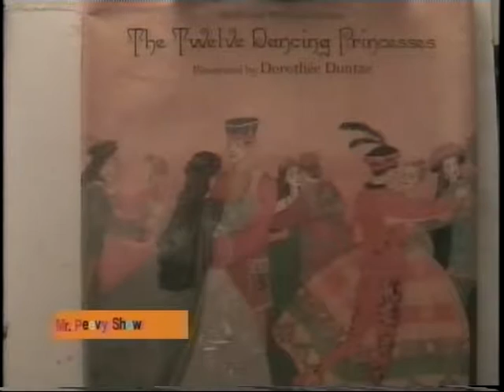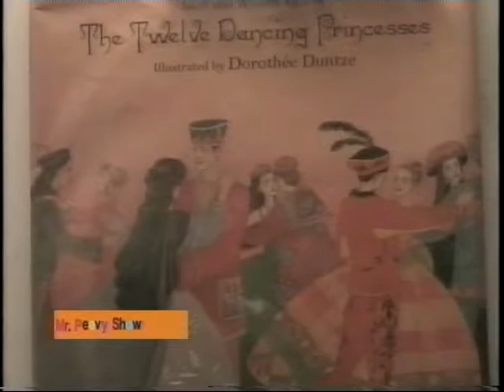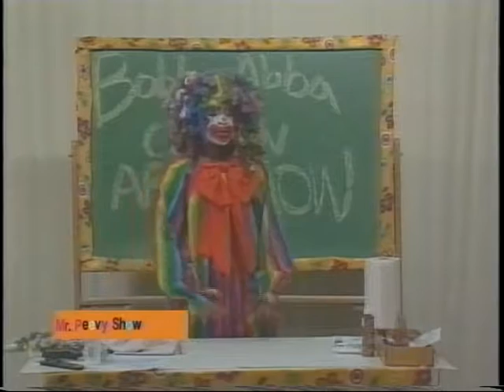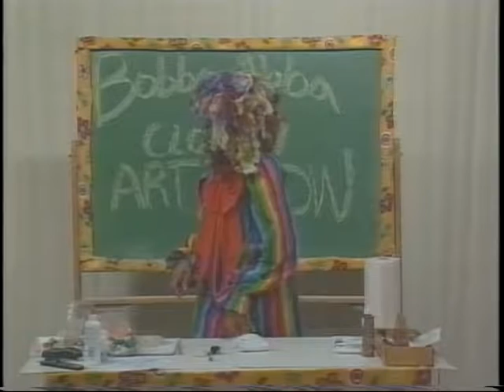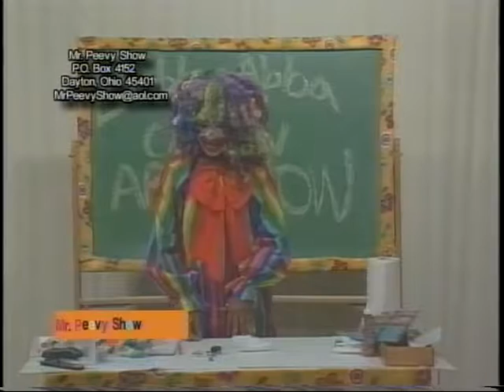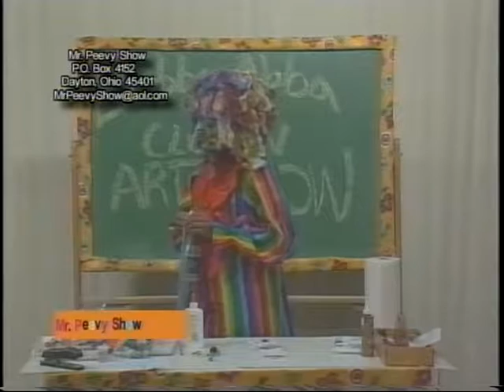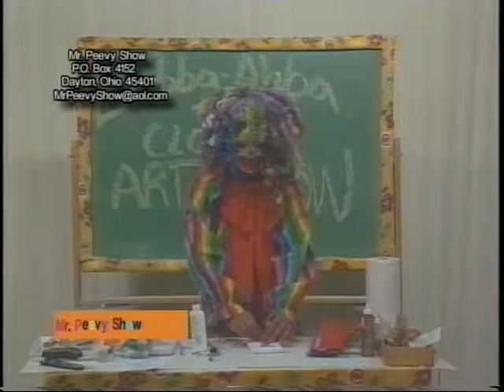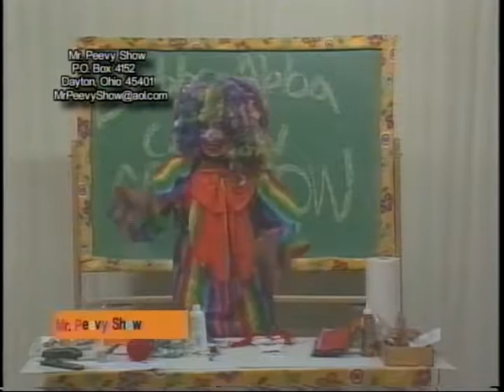Mr Peevy Show 11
Mr. Peevy reads the book " The Twelve Dancing Princesses"  Guest is  Deborah Schell, owner of "Wings Over America" a bird sanctuary. Arts and Crafts: Bobba-Abba, the clown creates a sock puppet!